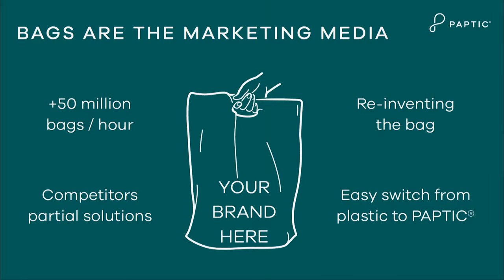1 Paptic Ltd